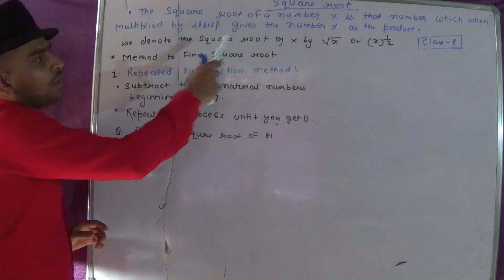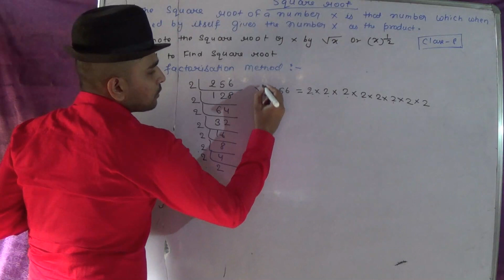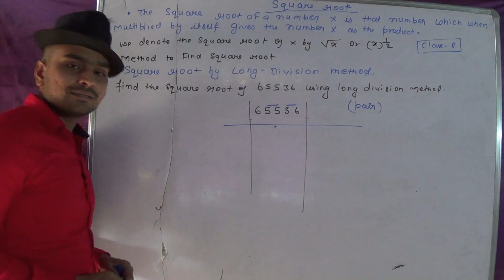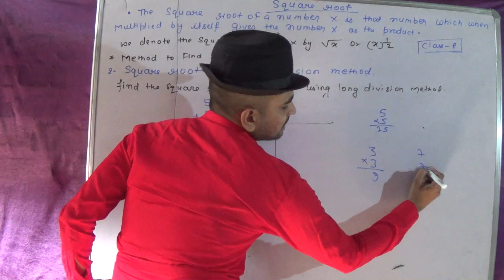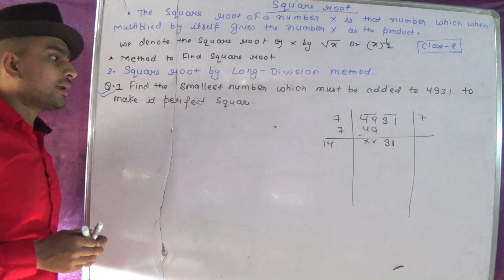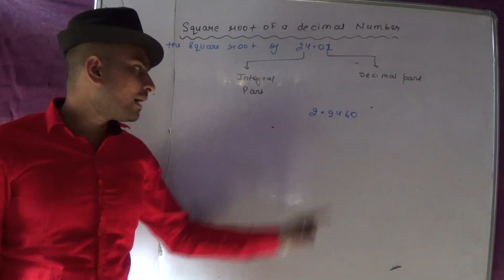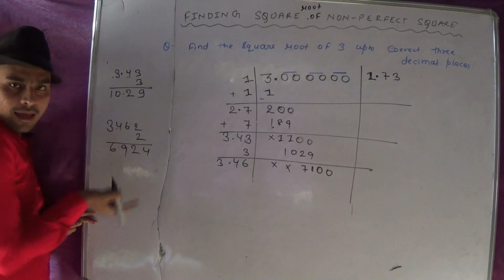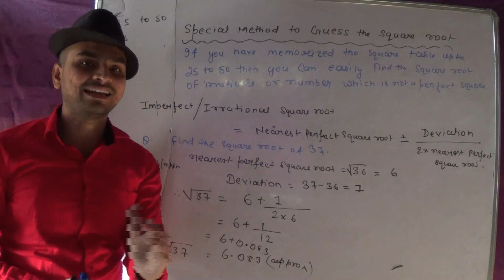Class-8 square roots By MEGAMINDEDUCATION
hello students this the second part of class-8 math chapter Squares and Square roots . In this video we deal about square roots with detailed so student you must watch my video .

MEGAMIND EDUCATION
megamindeducation
megamindonlineclasses